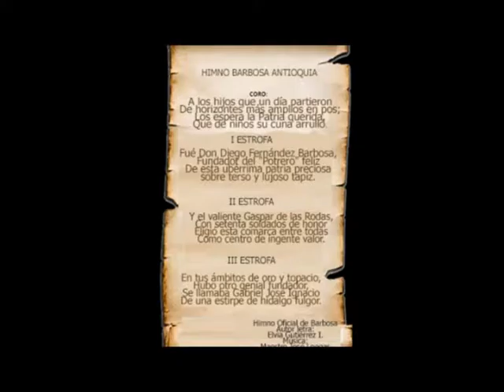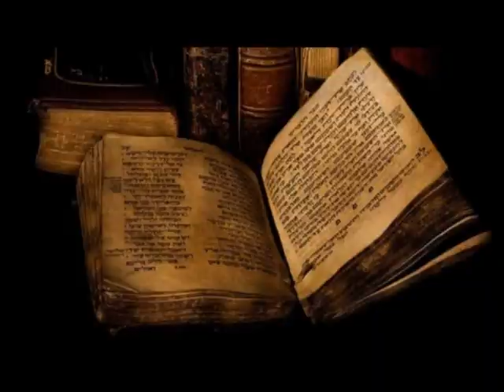Casa fundadora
Documental sobre la casa del fundador de Barbosa Antioquia, José Gabriel Ignacio Muñoz. Padre de Pascuala Muñoz, ella fue la madre del libertador de Antioquia, José María Córdova (El escribía Córdova con V). Casa construida en los años de 1795 en la tierra baja de Barbosa Ant.